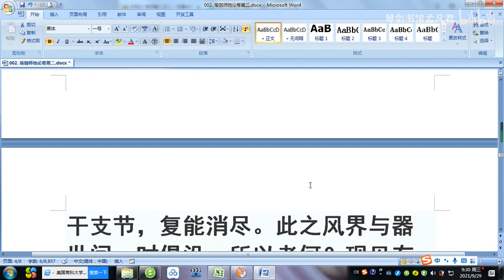【西南大学】孟凡君教授逐句讲解《瑜伽师地论》 013 《瑜伽师地论》之“本地分中意地第二”之二（5）